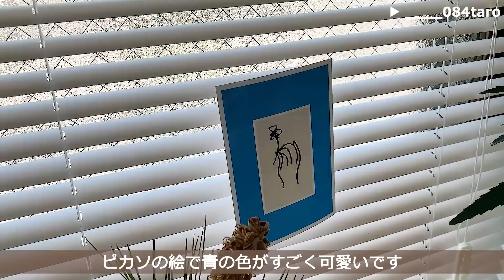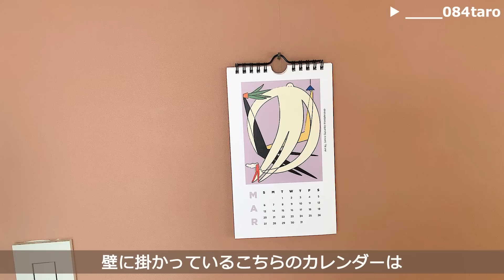【ルームツアー】1R8畳 北欧家具と観葉植物がマッチしたお部屋｜まるでアートの様な洗練されたインテリア｜IKEA・HAYでシンプルお洒落に｜一人暮らし｜Room tour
オシャレな家具がいっぱいの1R8畳のお部屋🏡

洗礼された家具や床や壁をDIYで統一感のあるお部屋にされています
統一感のある色使い等も是非参考にしてみて下さい👀

○職業：花屋
○年齢：29歳
○場所：神奈川
○間取り：1R 8帖 18.2㎡

▼部屋作りのこだわり
ジェンダーレスな雰囲気で作ることです！
すぐに色を入れたくなってしまうので、
配色のバランスが崩れないよう
常に引き算しながらお部屋を作るようにしています☺

▼お気に入りの家具
お花や植物達がキレイに見えるように
場所やレイアウトにこだわっています🌿
1番気に入っている場所はキッチンです◎

▼部屋作りでやって良かった事
斜めの壁をどう上手く活かしていくか苦労しました💦
まだ試行錯誤の段階です！
壁や床をDIYする事も大変でしたが
とても好きな空間になったのでやって良かったなぁと思っています🙌🏻

【目次】
00:00　オープニング
00:15　お家の概要
00:51　玄関もおしゃれに
02:16　スッキリと使いやすいキッチン
09:12　こじんまりとしたバススペース
06:45　ユニセックスを意識したリビング
13:47　壁紙が素敵なベッド周り
16:00　夜のお部屋の雰囲気

📷おすすめの男子部屋動画

21時公開 ... 月・水・金・ 土・日・祝　を予定しています◎